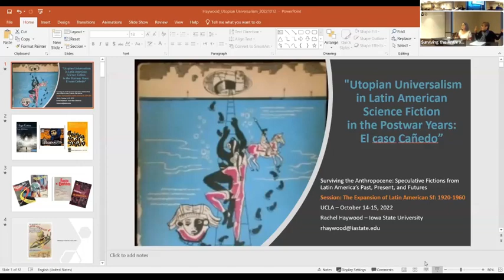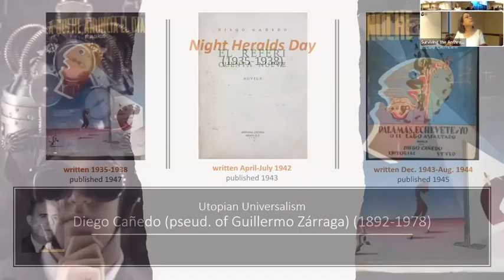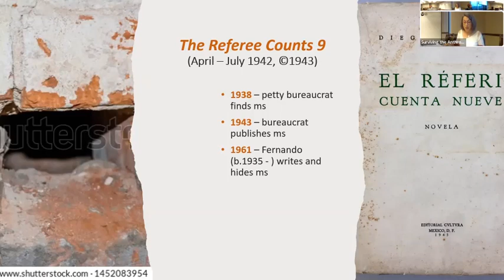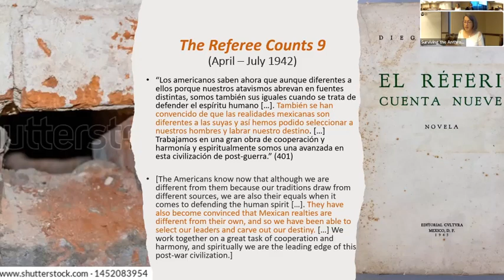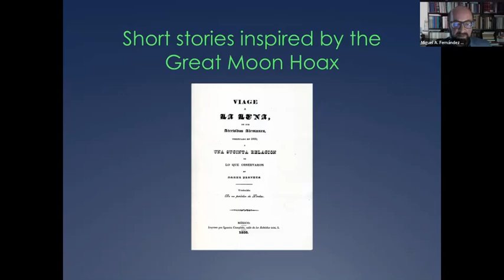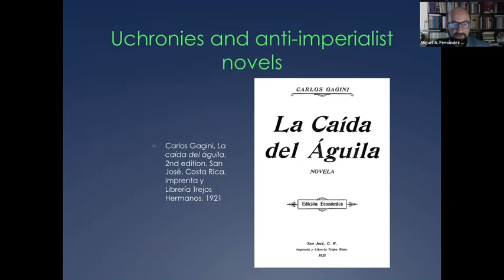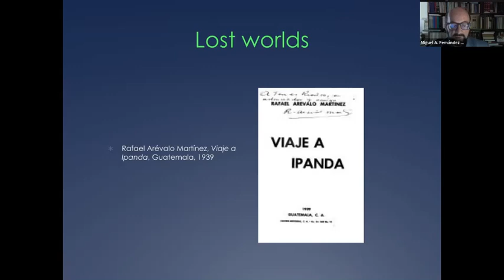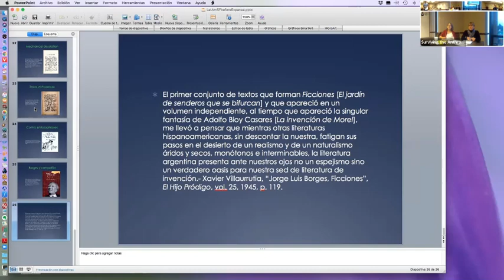The Expansion of Latin American Sf 1920 1960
PANEL – “The Expansion of Latin American Sf: 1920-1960” (in English)

Rachel Haywood: ​“Utopian Universalism in Latin American Science Fiction in the Postwar Years: Half the Story”

Miguel Ángel Fernández Delgado: “Latin American sf before the expanse in the 20th century”

Moderator: Elizabeth Ginway